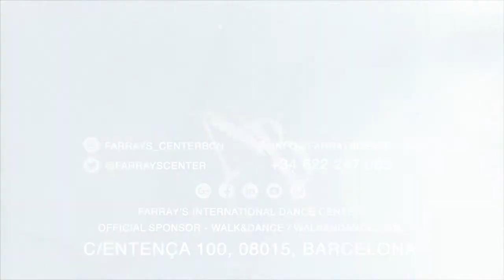Escuela de Baile en Barcelona - Farray's International Dance Center [FIDC]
Farray's International Dance Center [FIDC] - Tu escuela de Baile en Barcelona

Más que una escuela de baile convencional, lo que Yunaisy Farray soñaba poder obtener algún día era un centro que reflejara sus ideales artísticos y forma de vida. De ahí nace Farray’s International Dance Center, un centro de formación y cuidado para el cuerpo donde baile, ejercicio físico y buena alimentación van de la mano.